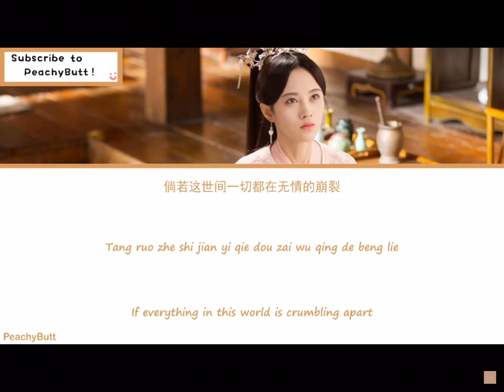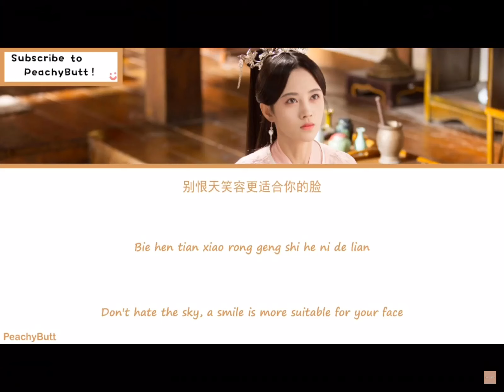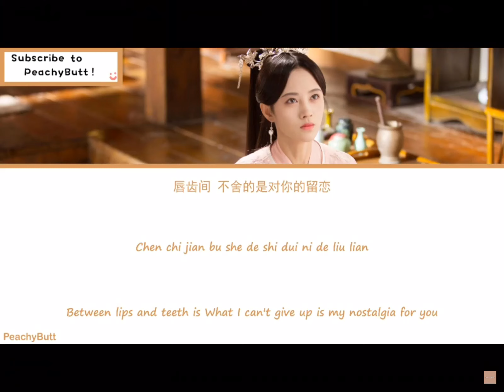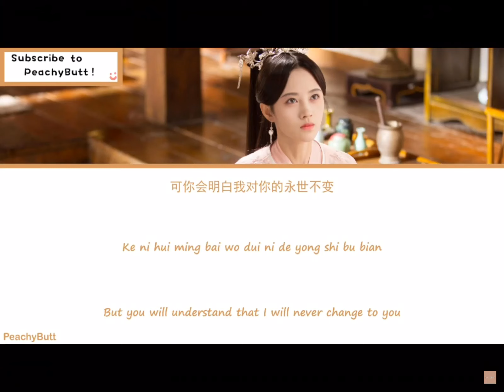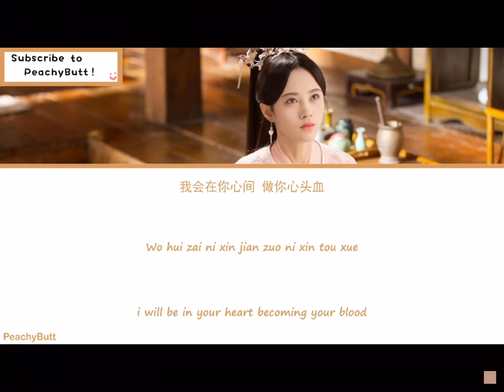Sigh in clouds【叹云兮】- Ju Jingyi (Legend of Yunxi) (芸汐传) (Eng|Chi|Pinyin)